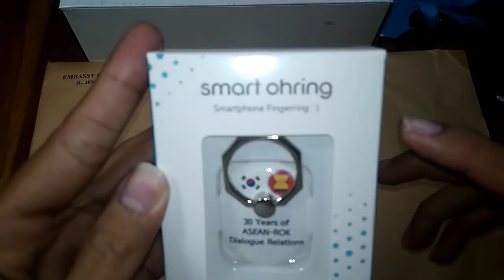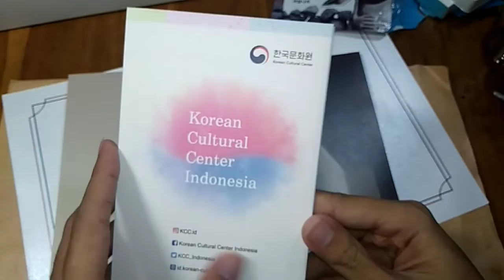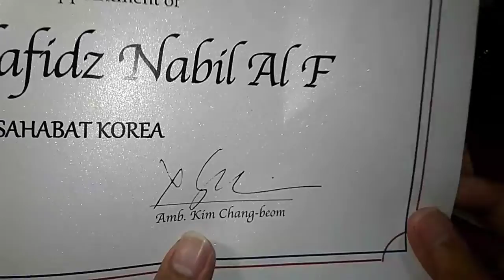Unboxing Dari Kedutaan Korea !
Terus dukung channel ini untuk terus maju dengan cara